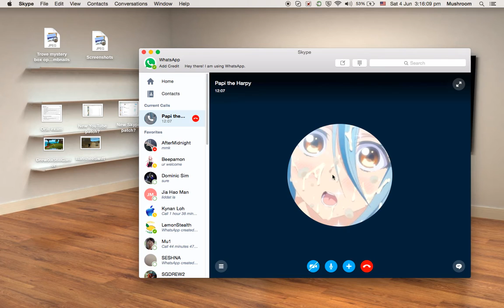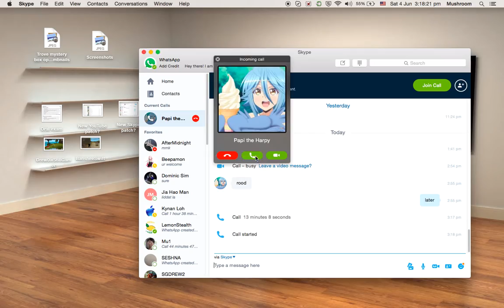League of Legends gameplay [Ziggs]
Just realised the only two times I've recorded Ziggs is in Legend of the Poro King.